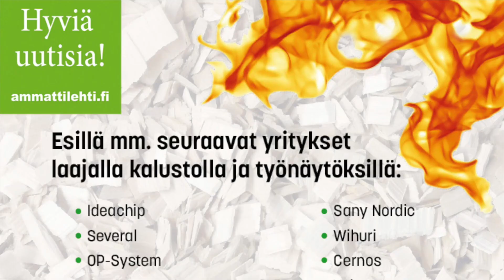Energiapäivä 2022 Askolassa perjantaina 18.3.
Kotimainen metsäenergia on kuuma puheenaihe - lähde Askolan Vahijärven terminaaliin perjantaina 18.3. katsomaan mitä alalla tapahtuu... Mukana yli 40 näytteilleasettajaa, kalustoa hakkureista metsäkoneisiin ja kuljetuskalustoon, työnäytöksiä, maittavaa tarjoilua ja alan johtavat toimijat. Katso videolta mitä on luvassa...